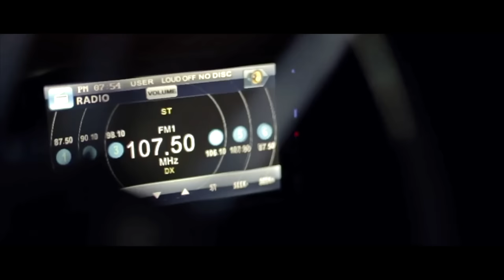Syleena Johnson - Perfectly Worthless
Music video by Syleena Johnson performing Perfectly Worthless. 2014 Blakbyrd Music